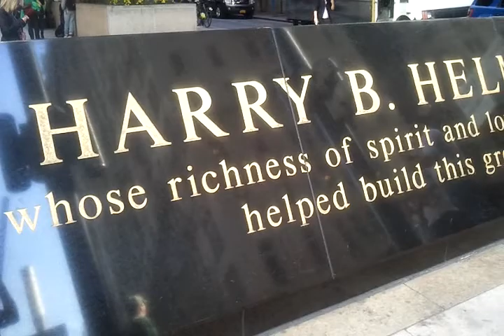The Pulse of Brattleboro arrives at OWS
The Pulse of Brattleboro arrives at Zuccotti Park in New York City, home of the OWS movement at that time. From October 11, 2011.